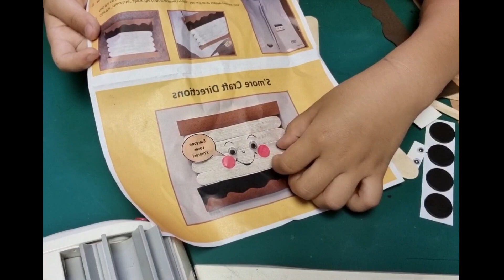[시카고세자매] 꼬니의 S'more Craft 만들기영상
She is 7 years old and Korean who lived in Chicago. She used a craft kit that Public Library offered.